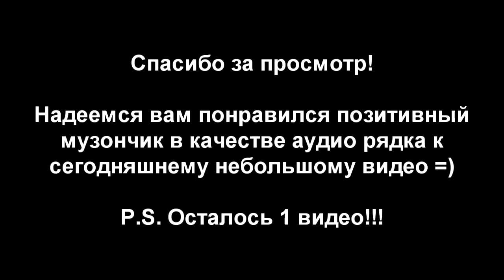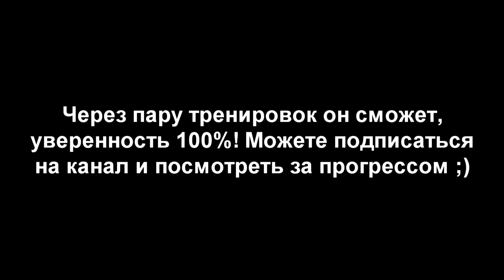s03e13: Обалденная вещь [Team Patriots]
2 часа по пробкам, чтобы добраться до тренировки, что за ад??? Но наши трени того стоят)))

В сегодняшнем видео:

- Опоздание и куча народу
0:33 Почему мама не смотрит видеоблог
1:00 Как перейти от подтягиваний к выходам
- Турнички
- Снеговичок
- Брусья
4:35 Программа тренировок подтягиваний на одной руке
- Витя добивает лесенку в подтягиваниях
- Саня сваливает пораньше
8:00 Коля-тренер

Программа тренировки:

- Разминка
- Подводящие упражнения к флажку
- Подтягивания, лесенка с 1 до 20 с небольшим отдыхом и прибавляя по 1 каждый подход
- Отжимания на брусьях лесенка с 1 до 10 и прибавляя по 1 каждый подход, при этом в каждом повторении делается 3 паузы (вверху, в середине, внизу).

◄ Рекомендуем! ►

◄ Понравилось видео? Поддержи авторов! ►

◄ Магазин WORKOUT ►

WorkOut (воркаут) - это симбиоз уникального подхода к тренировкам на уличных спортивных площадках, философии многостороннего развития личности и социальной активности. Подробнее можно узнать на официальном сайте

◄ What is WorkOut?►

WorkOut: fitness from the streets is a movement combining unique approach to bodywegith training on streets playgrounds, philosophy of balanced personality development and social activity.